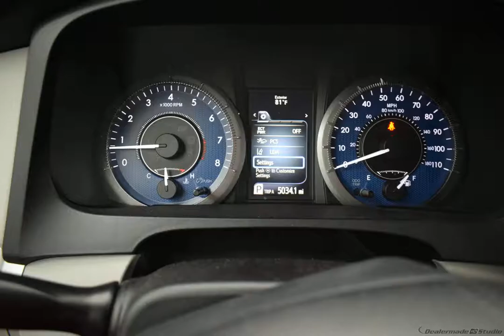2018 Predawn Gray Mica Toyota Sienna Mini-van, Passenger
Used 2018 Predawn Gray Mica Toyota Sienna Mini-van, Passenger LE Fc14 Ash